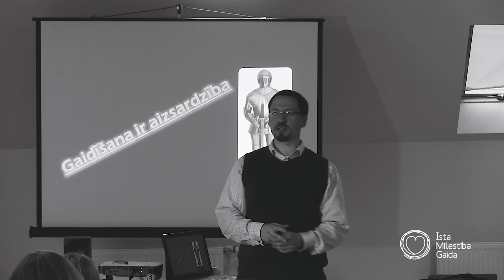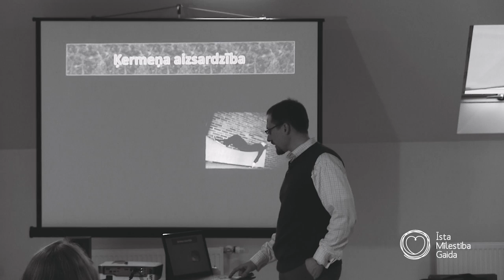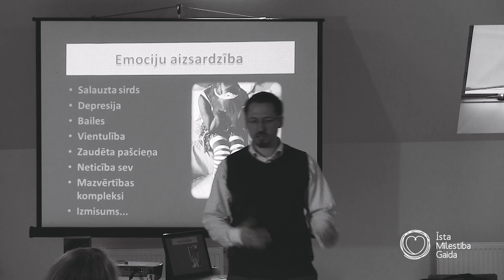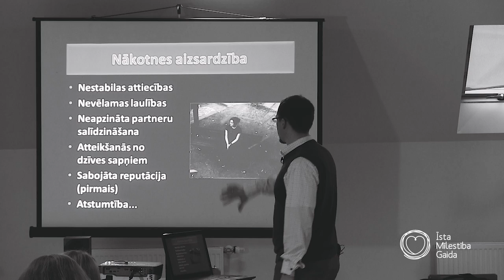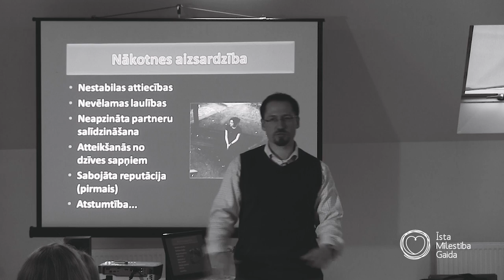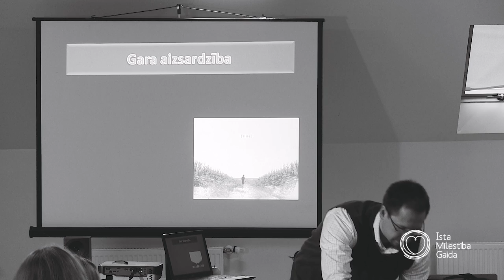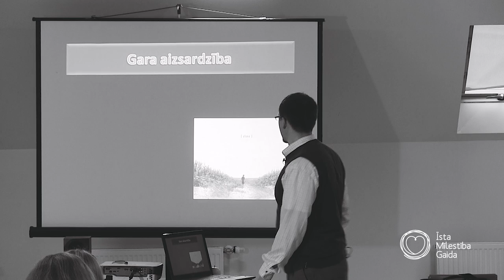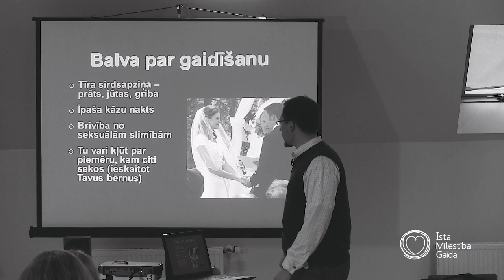Drošs sekss | "Īsta mīlestība un attiecības (8 no 10)"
Lekcija "Īsta mīlestība un attiecības"